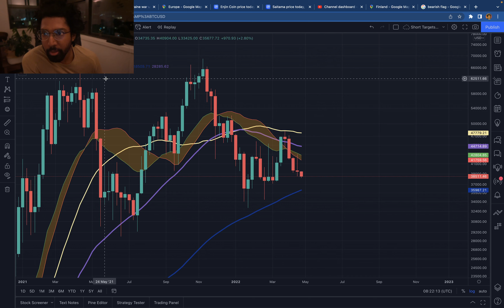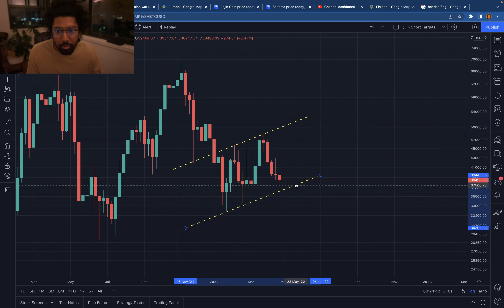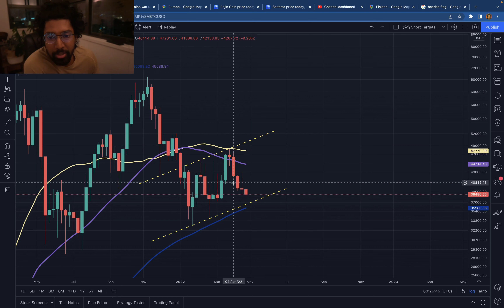Bitcoin Bear Flag Predicting a Downtrend?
Is a Bitcoin downtrend on the way? Does this Bear Flag predict a Bitcoin downtrend?